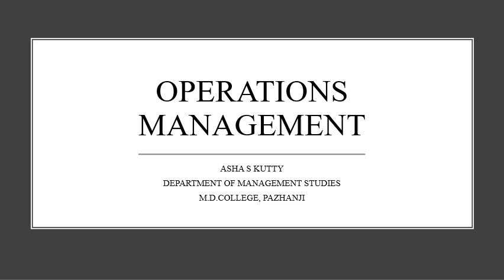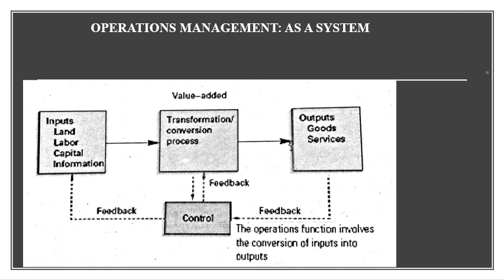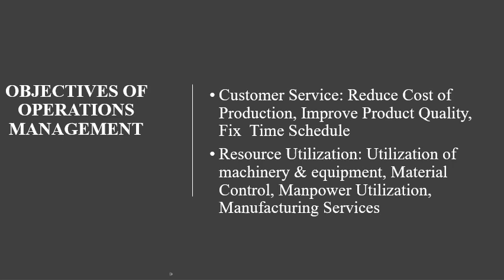Operations Management: Module 1- Objectives & as a System